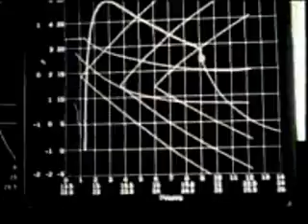The launch of Apollo 13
Apollo 13 launched into space on April 11, 1970 19:13:00 UTC